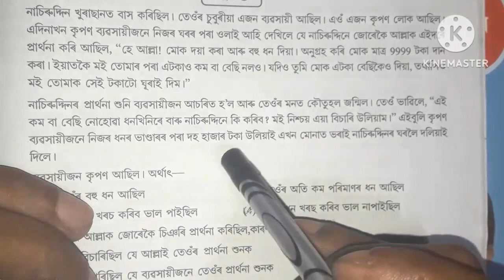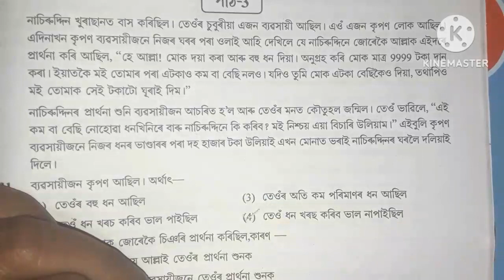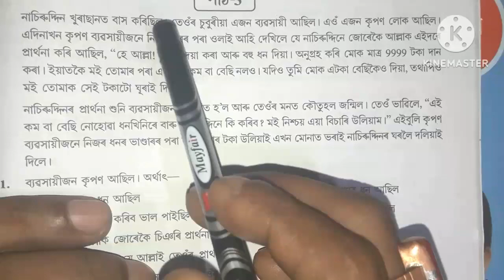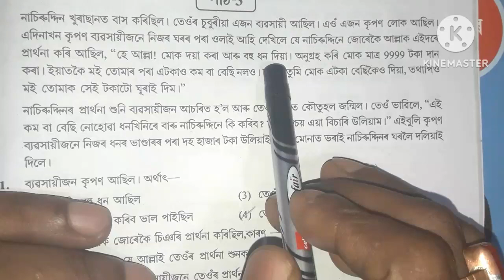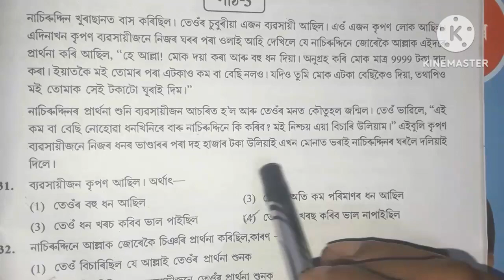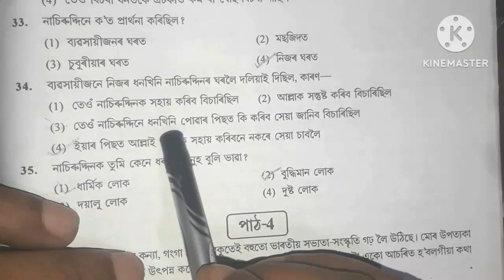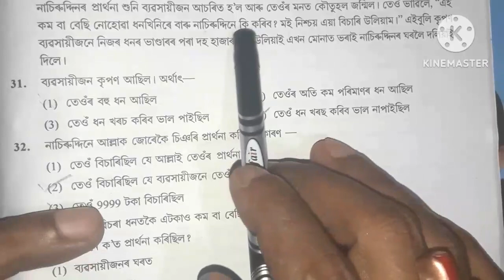Navodaya Vidyalaya Entrance Exam 2023 class 6 Assamese/ভাষাজ্ঞান প্ৰশ্ন/Jnvst@nbeducation80